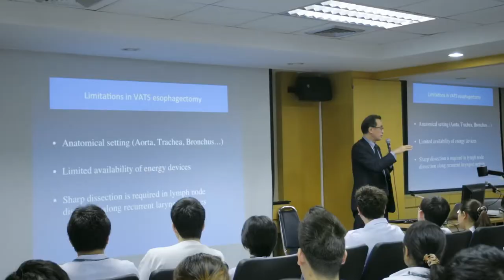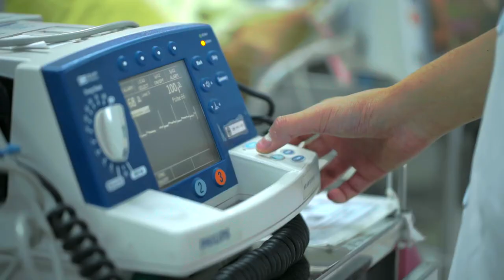Faculty of Medicine Thammasat University Short Version534D 1